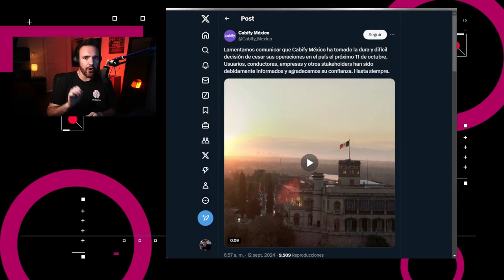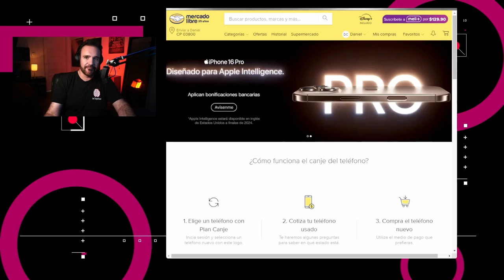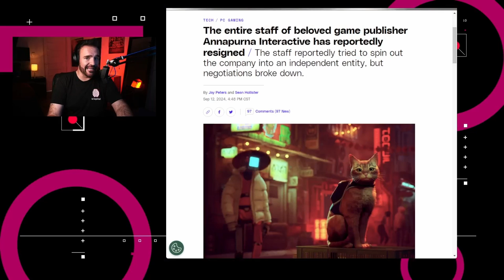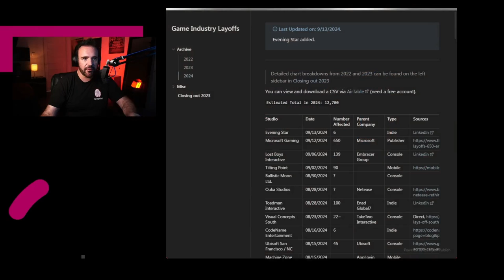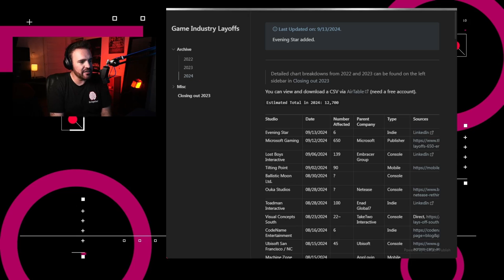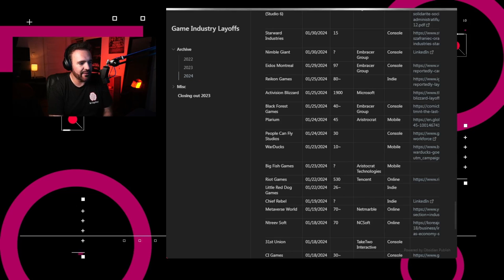Contracción en la industria de los videojuegos - NTX 379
Cabify sale de México, canjea tu viejo cel por uno nuevo, y los cambios en la industria de los videojuegos.

Temas:
00:18 Cabify dejará de operar en México
00:39 Mercado Libre ofrece canje de celulares usados
01:30 SpaceX tiene la primera caminata espacial comercial
01:56 Adobe tendrá generador de video
02:19 Renuncian trabajadores de Annapurna Interactive
03:06 Análisis: Contracción en la industria de los videojuegos